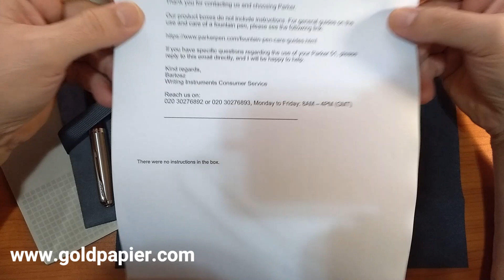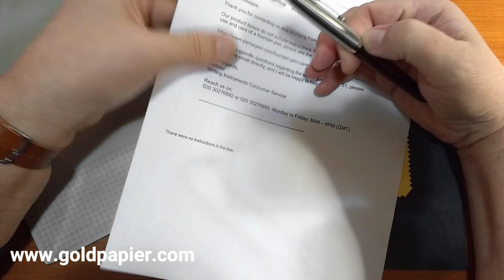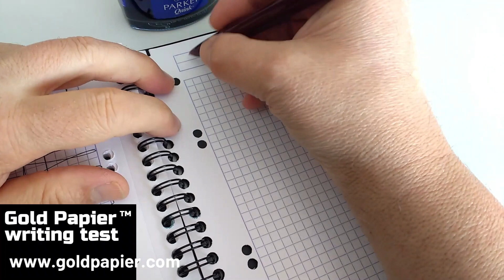Recensione penna stilografica PARKER 51 "Next Generation" Burgundy CT - Fountain Pen Review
Il controverso ritorno  sul mercato della Parker 51.

ACQUISTA UNA PARKER 51: